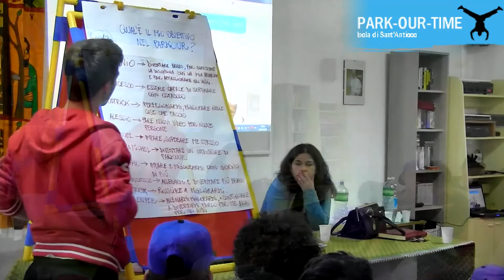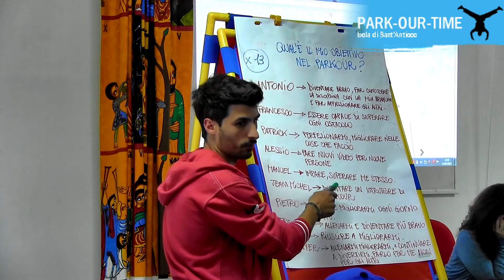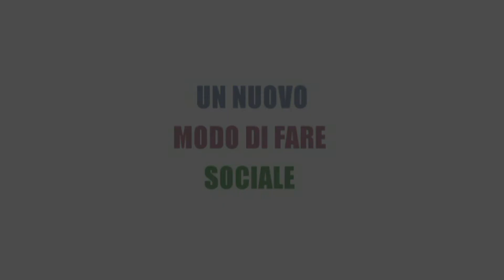#11 Corso Parkour Sant'Antioco: Il mio obiettivo nel Parkour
Obiettivi specifici